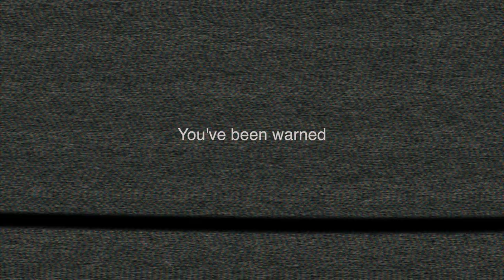I am losing my mind over this boat!!!!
Welcome to this week's episode! Today we're going through one important safety issue of this boat which is the access to the coachroof. Seawind have installed an upright which can be used for accessing the coachroof and Nick takes us through his thoughts on this piece of equipment. We also give you a general build update with new work being done in the galley and cabin.

00:00 Intro
00:52 Motorbike catch up
02:30 Build update
05:40 Coachroof access
08:15 Outtakes

MUSIC